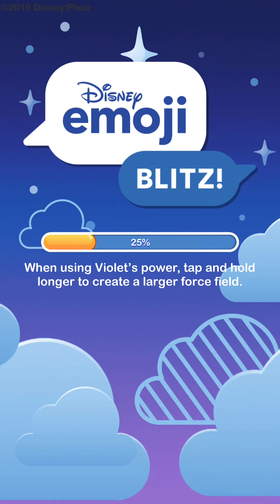Disney emoji blitz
This is a fun game to play in line but be careful that you don’t play it so much you lose your battery life